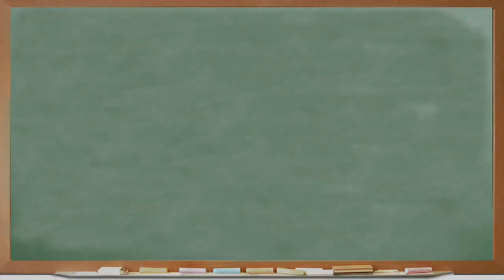Kids React To TV Static